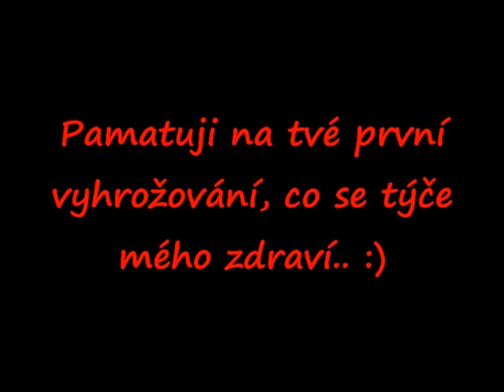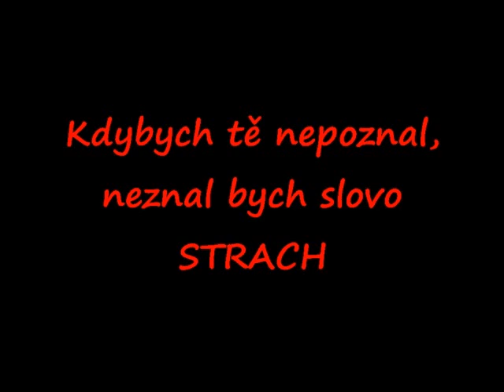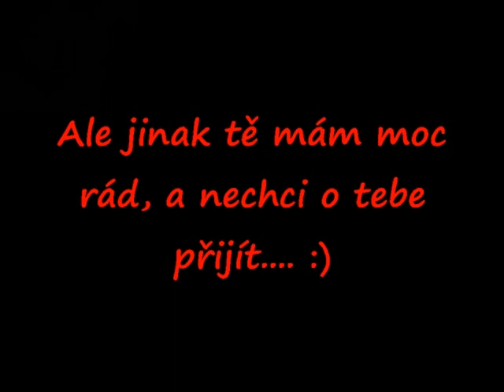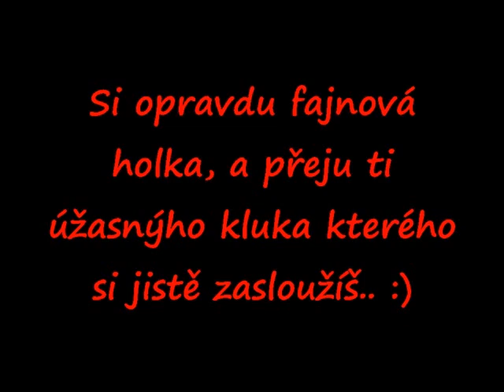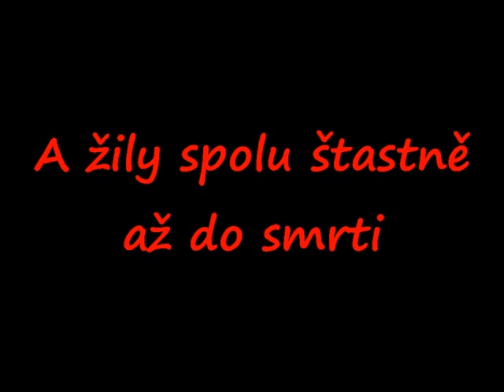Pro Milaška.wmv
Pro mého Miláška, Mám tě rád Kikino.. :)